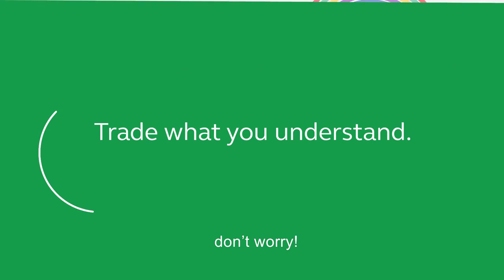Cryptomyth: FOMO is the fastest growing cryptocurrency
Get to know the crypto universe with our Cryptomyths quiz.
Bust cryptomyths, discover your crypto rank and earn a trading fee bonus

At Bitstamp, we believe that fostering knowledge is the key to a sustainable future for cryptocurrencies and blockchain technology.

As the world’s longest-standing crypto exchange, we’ve supported the industry since it’s early days. Today, we want to do our part by providing the information you need to understand the crypto space.

Because when it comes to your money, there should be no unsolved mysteries.